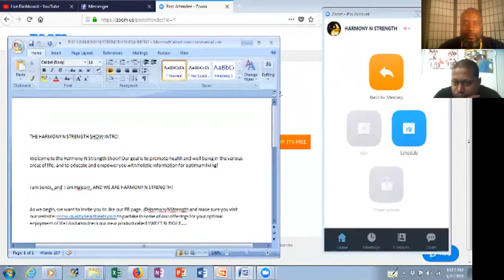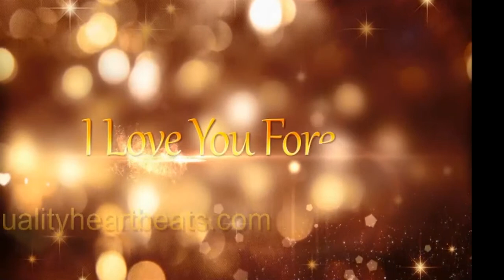Strong Interview with Jabari Muata Natur, speaks about much needed changes in today's lecture scene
Jabari discusses some important history of Tubman City's Solvivaz Nation, Da Real and Reality Speaks. He speaks on the changes that have happened in the conscious lecture scene over the years and some things that need to be done to improve it.

Bro Jabari Natur has been a community organizer, business owner and activist within the Baltimore Maryland Community for well over 20 years. Jabari has founded, co-founded, built and lead numerous study groups, organizations, movements and businesses – such as: Da’ Real Study Group and Revolutionary Movement, The Solvivaz Nation, Reality Speaks, The Zero Murder Rate Movement, Conscious Heads Barbershop Natural Hair Salon and Bookstore and conducts and facilitates a Barber’s Boot Camp for people in the community. Jabari has served and continues to serve as a mentor and inspiration for thousands of people throughout the Baltimore area, the United States and also world-wide. He is dedicated father of three beautiful girls, a faithful son and strong pillar of the community.

• Come experience the wonders of Sweet N Tight. We follow nature's way by going deep at the cellular level to pull toxins out of your body, leaving you fresh as spring. A freshness that carries the hypnotic fragrance of pheromones producing a sweet surrender. When used regularly, this special blend of fruit extracts will allow you and your partner to enjoy the continued sweetness of your feminine nectar.